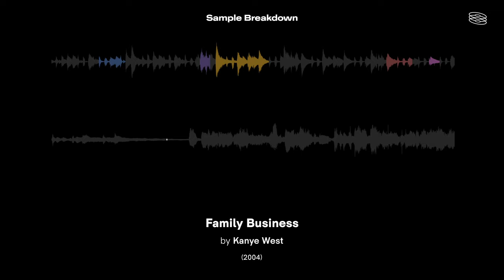Sample Breakdown: Travis Scott ft. Kacy Hill - 90210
Inspired?

Produced by WondaGurl, DJ Dahi & Mike Dean.

🔍  What is sampling and how does it work?

👨‍⚖️  What is sample clearance and how does it work?